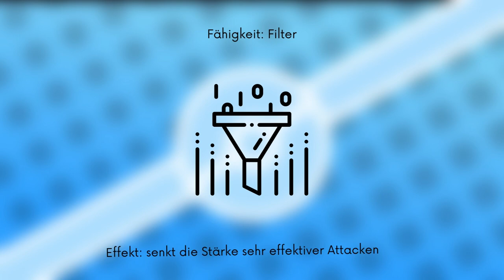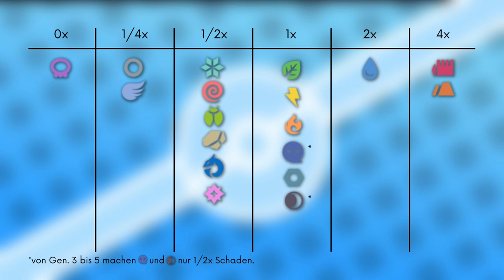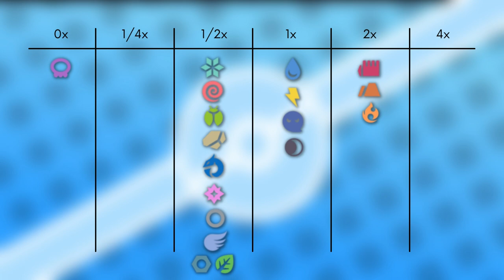Das Pokémon #306 | Stolloss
▶️Worum gehts in diesem Video:

Ich stelle euch das Pokémon Stolloss vor. Dabei schauen wir auf das Aussehen, Attacken, Verhalten, Lebensraum, Entwicklung und Typ Schwächen. Viel Spaß :D

0:00 Intro
0:23 Aussehen
1:48 Attacken & Fähigkeiten
3:47 Verhalten & Lebensraum
4:44 Entwicklung
5:23 Typ Schwächen